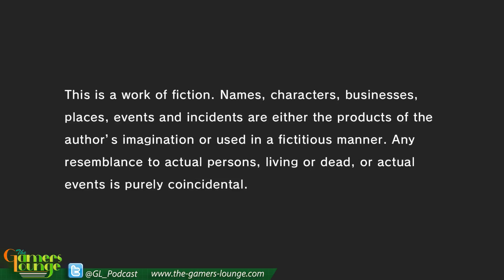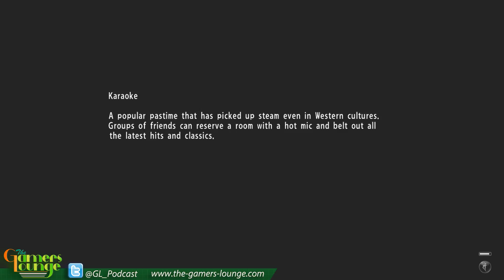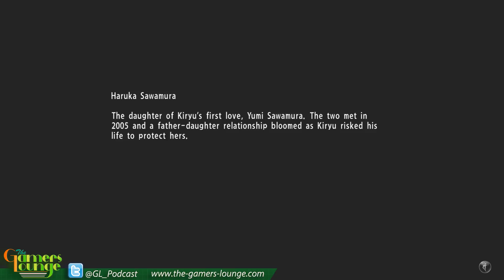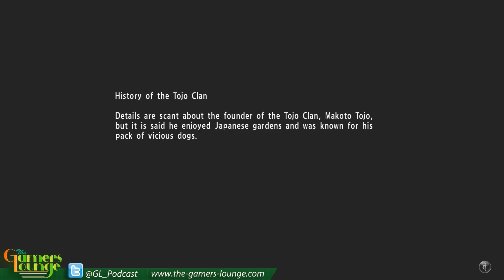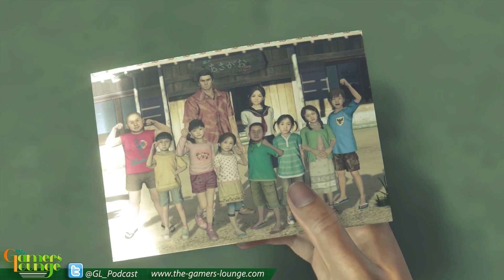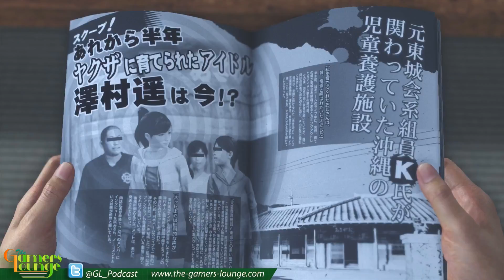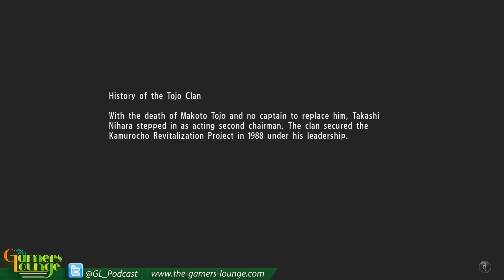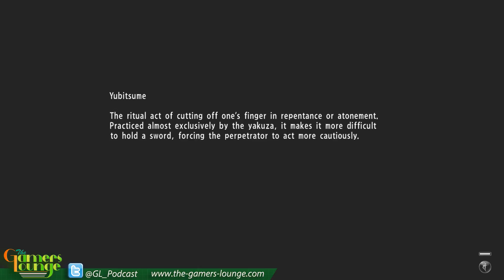Yakuza 6: The Song of Life Playthrough Part 1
An archive of John's playthrough of Yakuza 6 on PS4.